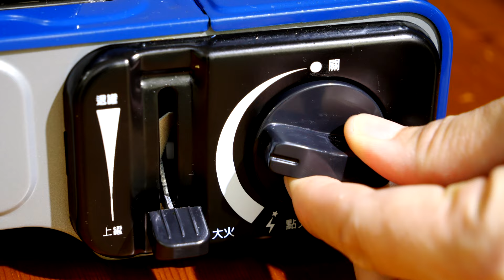[私房茶葉蛋 Delicious Tea Eggs] 網紋美麗、入味好吃、冷熱皆宜！ – Home Cooked Delights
食材

茶葉蛋：
- 鹽 (10公克) ; 清水 (2000毫升) ; 室溫雞蛋 (24顆) ; 滷汁

Ingredients

Tea Eggs：
- Salt (10g) ; Water (2000ml) ; Room Temperature Egg x 24 ; Marinade

Marinade：
- Star Anise (1g) ; Caoguo (3g) ; Cinnamon (3g) ; Liquorice Root (3g) ; Clove (1g) ; Sichuan Peppercorn (1g) ; Dried Chili Pepper (3g) ; Soy Sauce (150ml) ; Light Brown Sugar (15g) ; Salt (20g) ; Water (2000ml) ; Dried Shiitake Mushroom (10g) ; Black Tea Bag x 3

音樂 Music

Life Blossom - Emotional Inspiring Music